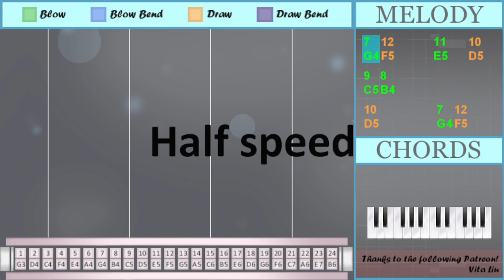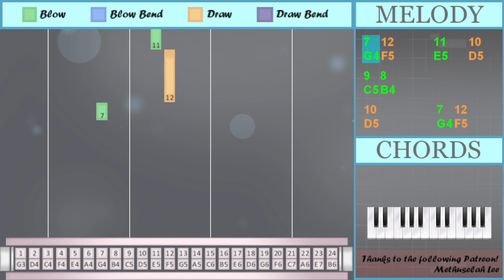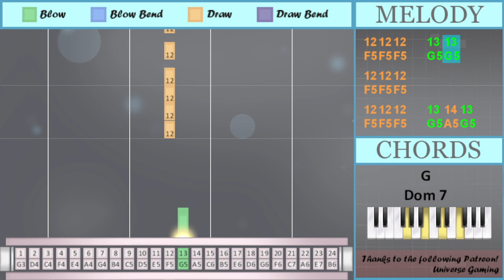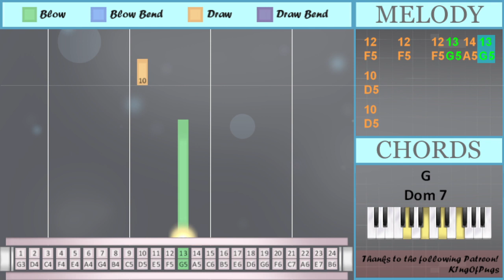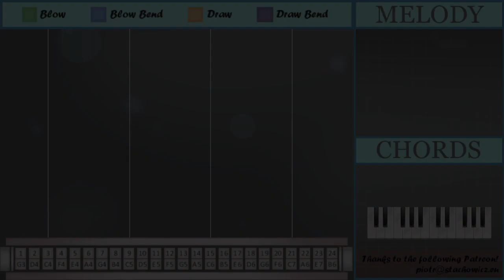SUPER EASY: How to play Yes and by Ariana Grande on Tremolo Harmonica 24 Holes (Tutorial)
Comment and let us know how the videos have helped you. It keeps us going! :)The easiest way to learn how to play Yes and (SUPER EASY) by Ariana Grande on the tremolo harmonica 24 holes. It's a tremolo harmonica 24 holes tutorial for Yes and (SUPER EASY) by Ariana Grande.

EasyHarmonicaLesson teaches you to play the your favorite instrument, through easy and simple animation so that you too can learn how to play Yes and (SUPER EASY) by Ariana Grande on the tremolo harmonica 24 holes easily. A tremolo harmonica 24 holes tutorial with visual animation graphic.

Numbered notation:
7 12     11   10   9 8
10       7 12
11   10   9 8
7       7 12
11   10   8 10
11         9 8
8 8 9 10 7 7
12 12 12
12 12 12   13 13
12 12 12
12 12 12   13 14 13
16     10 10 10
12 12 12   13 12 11
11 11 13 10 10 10
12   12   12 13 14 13
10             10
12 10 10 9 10
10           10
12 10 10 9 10
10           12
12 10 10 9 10
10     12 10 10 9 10
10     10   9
7

Lettered notation:
G4 F5     E5   D5   C5 B4
B4 B4 C5 D5 G4 G4
F5 F5 F5
F5 F5 F5   G5 G5
F5 F5 F5
F5 F5 F5   G5 A5 G5
B5     D5 D5 D5
F5 F5 F5   G5 F5 E5
E5 E5 G5 D5 D5 D5
D5             D5
F5 D5 D5 C5 D5
D5           D5
D5           F5
D5     F5 D5 D5 C5 D5
D5     D5   C5
G4